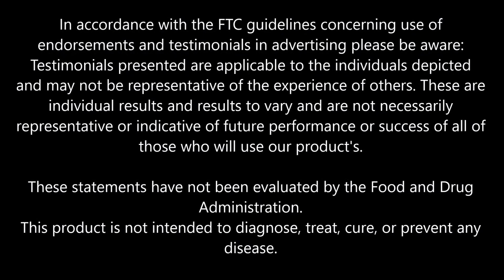Crossfit Queens Competes at The Locomotive Games 2016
Crossfit queens athletes compete at the first ever locomotive games in Boardman, Ohio hosted by the Train Station Fitness. Two athletes suffered from hip flexor pain and used heliopatch to get them through the competition.

In accordance with the FTC guidelines concerning use of endorsements and testimonials in advertising please be aware:

Testimonials presented are applicable to the individuals depicted and may not be representative of the experience of others. These are individual results and results to vary and are not necessarily representative or indicative of future performance or success of all of those who will use our product's.